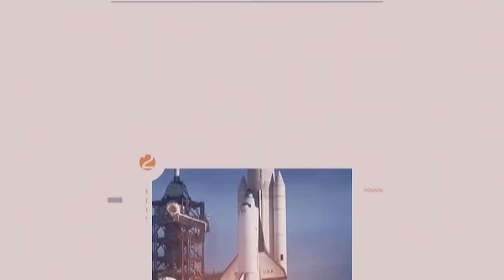VIDEO📍IBITENDO BY'IMPANGA Z'ABAPOLISI B'U RWANDA